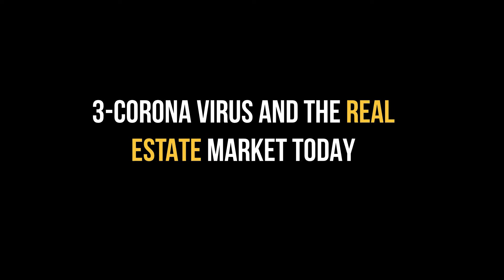How is Real Estate in Myrtle Beach - Corona Virus Outbreak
This is our first episode for 2020. With the Corona virus and the media we have been hearing many different things. Here you will see how housing market is doing in Myrtle Beach during the Corona virus outbreak and my take for the Myrtle Beach area for the time being. I will also be comparing the market in 2019 with 2020 in the Myrtle Beach area in terms of number of sales. Top neighborhoods based on sales numbers for 2019.

Is it still a good market for buyers and sellers? Fears of the Corona virus has rocked the stock markets, leading to lower fixed and variable mortgage rates. How does it affect us now?

Would like to stay updated on the real market?